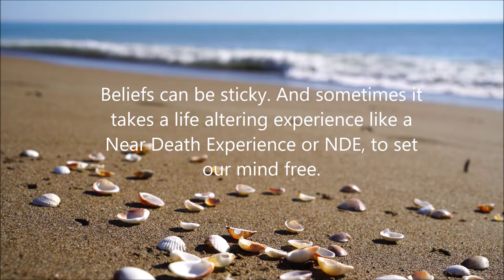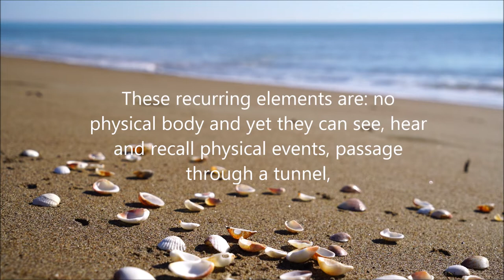ETERNAL REALITY - Or Illusion?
The step by step ghostly evidence is mounting in favor of life beyond the physical.
By Adele Anderson
Opal RISING Magazine 2022